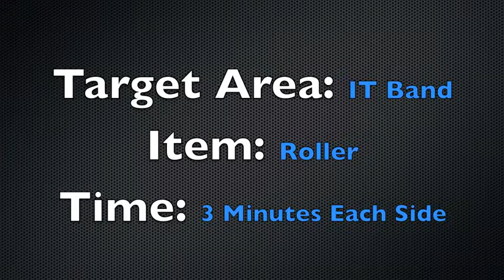At Home / Travel Workout 35